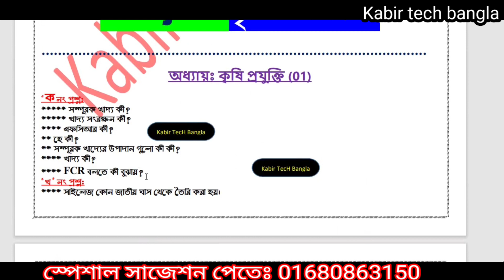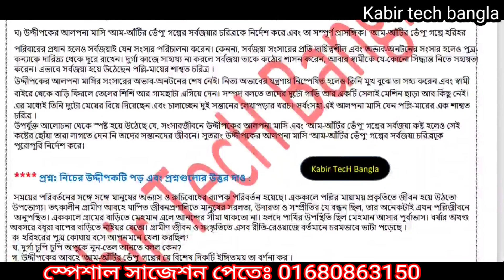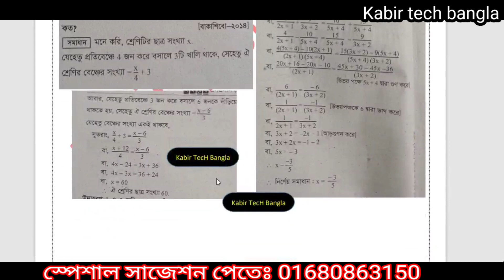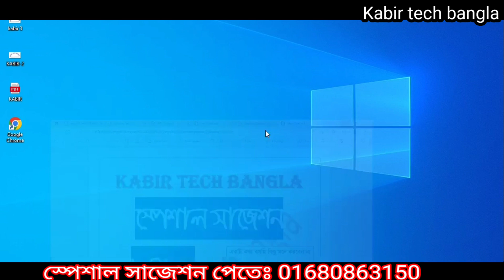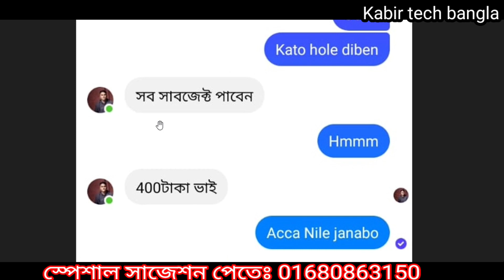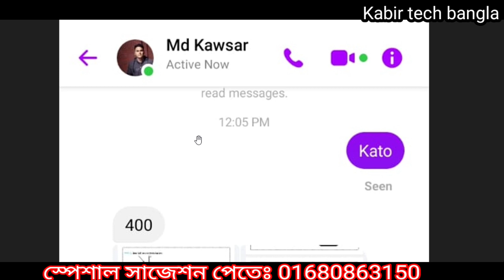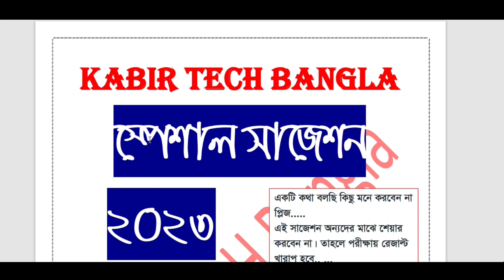১০০% কমন স্পেশাল সাজেশন এসএসসি ভোকেশনাল ২০২৩ || A(+) পেতে ১৩টি ফ্রি ক্লাস থাকছে || ssc 23 vocational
ssc 2023 vocational 100% common suggestion,  vocational ssc 2023 special suggestion, এসএসসি ভোকেশনাল ২০২৩ স্পেশাল সাজেশন, ভোকেশনাল এসএসসি ২০২৩ সুপার সাজেশন, ভোকেশনাল এসএসসি ২০২৩, এসএসসি ২০২৩ ১০০% কমন উপযোগী সাজেশন।

#১০০%_কমন_স্পেশাল_সাজেশন_এসএসসি_২০২৩_ভোকেশনাল